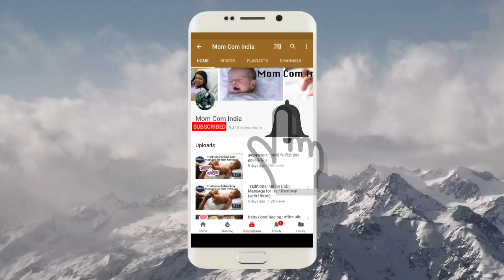HEAD SHAVE (MUNDAN) KARNA THEEK HAI || क्या बच्चों का मुंडन करना ठीक है ?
1. Johnsons Shampoo
2. Aveeno Body Wash
3. Seba Med Face Wash
4. Johnsons Head to Toe Lotion
5. Seba Med Face Cream
6. Seba Med Sunscreen
7. Aquaphor Rash Cream
8. Butt Paste Rash Cream
9. Baby Wipes
10. Mamaearth Foaming Baby Face Wash
11. Mamaearth Daily Moisturising Lotion
12. Mamaearth Insect Repellant
13. Mamaearth Mineral Based Sunscreen

1. Forrest Essential Baby Massage Oil
2. Kama Ayurveda Baby Massage Oil
3. Extra Virgin Coconut Oil
4. Almond Oil

1. Feeding Bottle Philips
2. Feeding Bottle Dr. Brown
3. Storage Bottle
4. Medela Breast Pump Manual
5. Medela Breast Pump Electric
6. Dr. Brown Bottle Warmer
7. Philips Bottle Sterilizer
8. Milton Flask
9. Formula Nan-Pro
10. Formula Similac
11. Formula Enfamil
12. Cerelac
13. Containers to Store Formula
14. Philips Avent Sippy Cup (6-9 Months)
15. Philips Avent Sippy Cup (9-12 Months)
16. Munchkin Miracle 360 Degree Cup

1. Aden & Anais Swaddle 1
2. Aden & Anais Swaddle 2
3. Carter Swaddle 1
4. Carter Swaddle 2
5. Aden & Anais Dream Blanket 1
6. Aden & Anais Dream Blanket 2

KABIR’S TOYS♥♥♥
1. Baby Rocker Fisher Price
2. Baby Play Gym
3. Musical Star Projector
4. Sophie Teether Toy
5. Musical Play Gym
6. Dancing Duck
7. Fisher Price Bead Ball
8. Hamleys Balls Set
9. Baby Jumparoo
10. Ball Zone
11. Baby Walker
12. Chicco Sit & Ride Train
13. Wooden Activity Triangle
14. Basketball & Football
15. Baby Slider
16. Bowling Set
17. Alexa

1. Kabir’s high Chair
2. Clothes Detergent
3. Kabir’s Stroller
4. Kabir’s Thermometer
5. Kabir’s Diaper Bag

1. Loreal Cleanser
2. Loreal Toner
3. Loreal Scrub
4. Kaya Moisturizer
5. Himalaya Face Wash
6. Shea Butter Night Cream
7. Kaya Sunscreen
8. Kaya Body Lotion
9. Coconut Oil
10. Almond Oil
11. Tresme Shampoo
12. Dead Sea Mud Mask

1. Morphy Richards Hand Blender
2. Maple Syrup For Pancake

SUBSRIBERS COUNT♥♥♥
June 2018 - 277,000 (Added 27,000 so far this month)
May 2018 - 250,000 (Added 34,000 in May’18)
Apr 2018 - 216,000 (Added 31,000 in Apr’18)